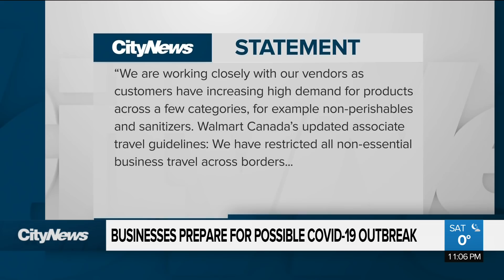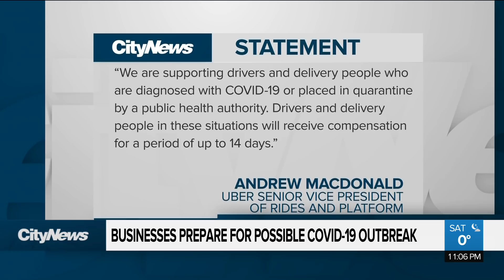Businesses prepare for possible COVID-19 outbreak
Tim Hortons and Walmart Canada are among the businesses taking proactive approaches to keep their customers and employees safe as the world continues to try and manage the coronavirus outbreak.